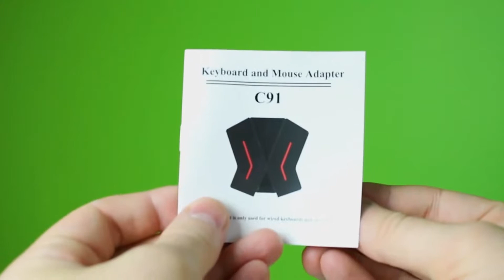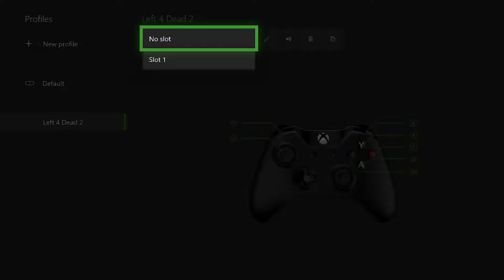Conversor Teclado/Mouse para consolas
Conversor que le permite jugar con Teclado/Mouse en las consolas PlayStation 4 - PlayStation 3- XboxOne - Nintendo Switch.
Trae un software para configurar los botones, darle funciones turbo y ajustar la sensibilidad del mouse.
Video de muestra, juego XboxOne : Left 4 Dead 2